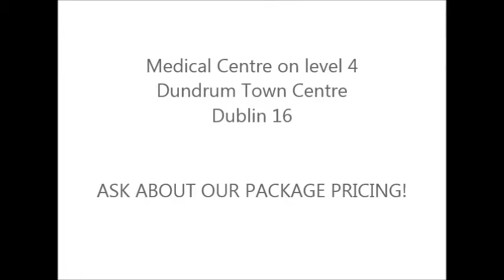Wedding treatments for Brides and Grooms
Special Weddings Pâckage